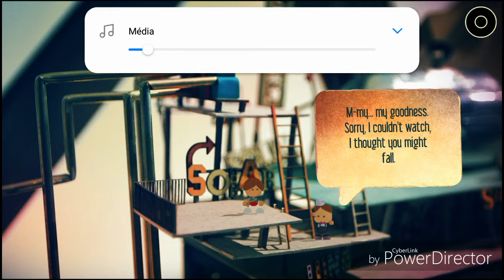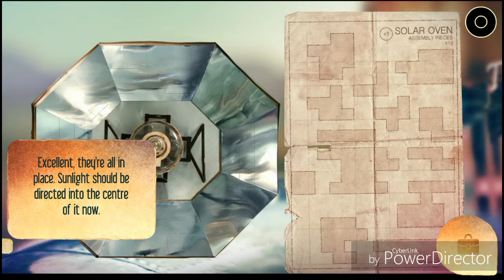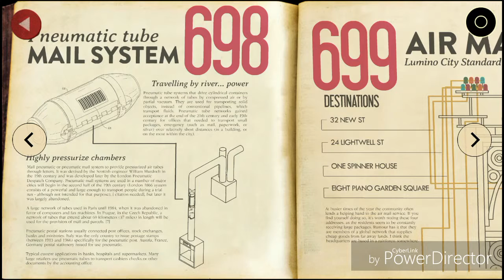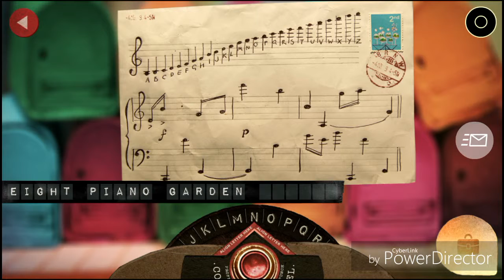Lumino City |#7| Pošta Cz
Další díl ze hry, která má originální grafiku.